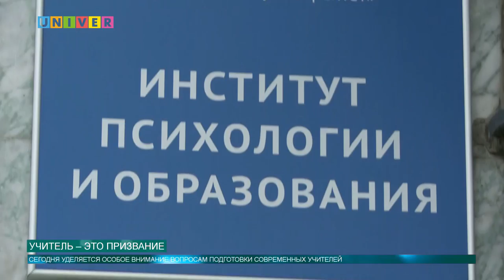Новости КФУ от 16.06.2017